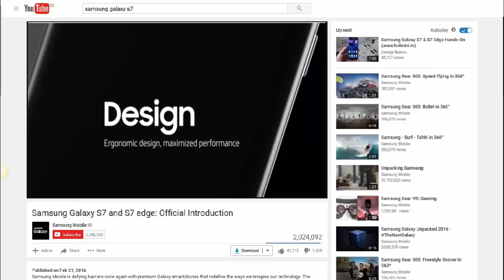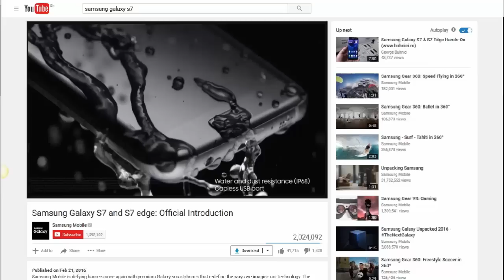Samsung Galaxy S7 || S7 Edge | Introduction By VIP Super Star